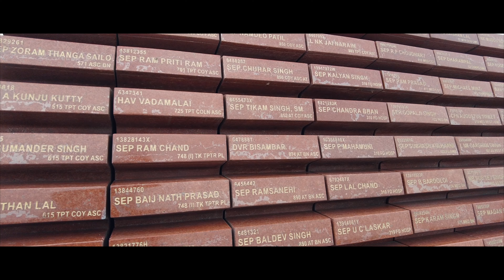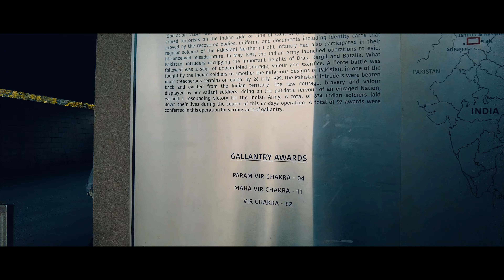national war memorial delhi/Qutub minar/Placestovisitindelhi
national war memorial delhi
War memorial delhi
rashtrapati bhavan museum
Qutub minar telugu